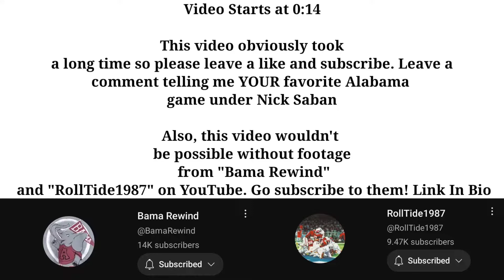EVERY Alabama Win Under Nick Saban (All 206!)